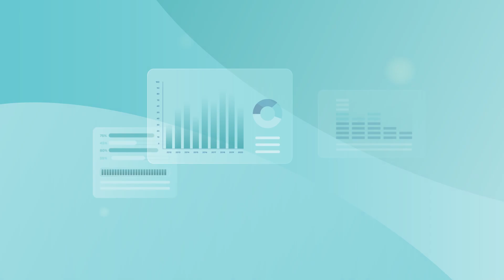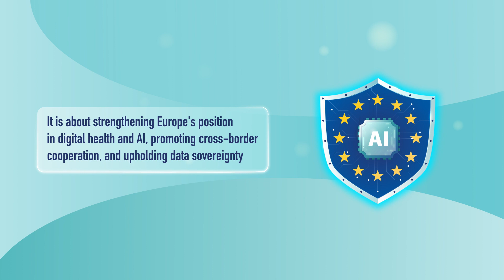Cancer Image Europe - a European federated infrastructure for AI in cancer from the EUCAIM project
The EUCAIM project is building a data-driven future for cancer care. Cancer Image Europe is pioneering a pan-European federated infrastructure for cancer images, fueling AI innovations.

The EUCAIM project was born out of a need to advance the field of cancer diagnostics and treatment through the use of AI and medical imaging data that is available, but fragmented across Europe and the globe.

To achieve this ambitious goal, the project brings together five previously funded projects of the Artificial Intelligence for Health Imaging (AI4HI) project cluster, each of which was focused on a specific aspect of AI and cancer images. By pooling their resources, expertise, research efforts and real-world achievements, and adding additional key players, the EUCAIM project is uniquely position to create and deploy a strong and unified research infrastructure that will accelerate the development and implementation of AI-driven cancer diagnosis and treatment solutions, ultimately improving patient outcomes across Europe.